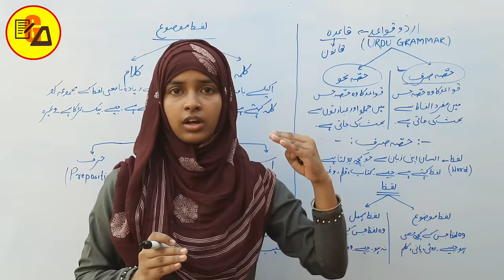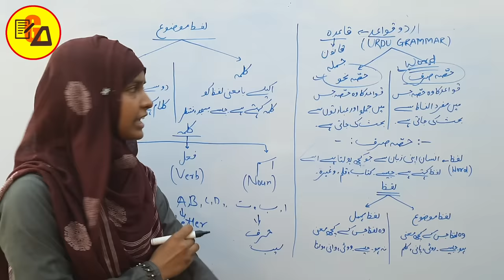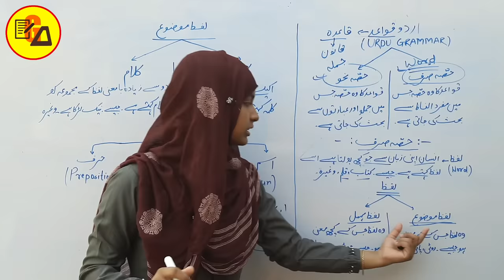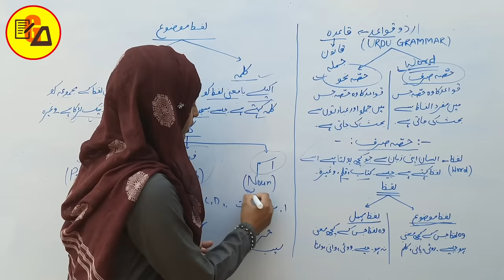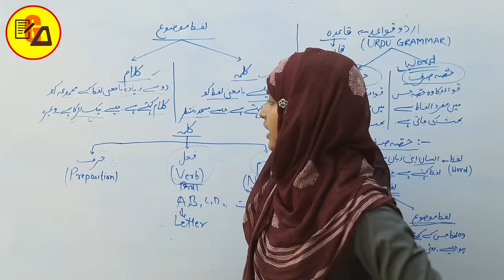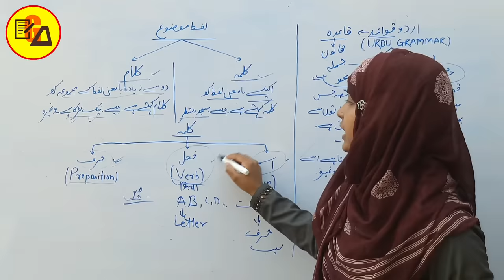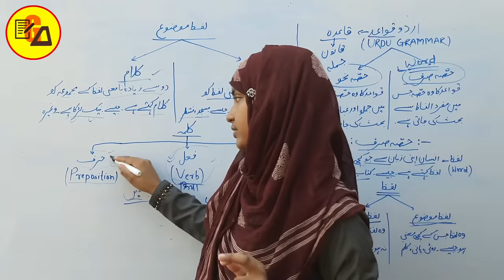Urdu Grammar|Urdu Qwayed|Ism Fayl Harf By Muskaan Ma'am|उर्दू व्याकरण|اُردُو قواعد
Best Wishes :-

You will know about Ism, Fayl, Harf, Lafz e Mauzu, Lafz e Mahmal, Lafz, Qalma & Qualam Etc...

اس وڈیو می آپ جانینگے کی اُردُو قواعد کیا ہے اور اسم کیا ہی،فعل کیا ہی،حرف کیا ہی، لفظ کیا ہے، لفظ موضوع، لفظ مہمل اور کلمہ اور کلام کیا ہے